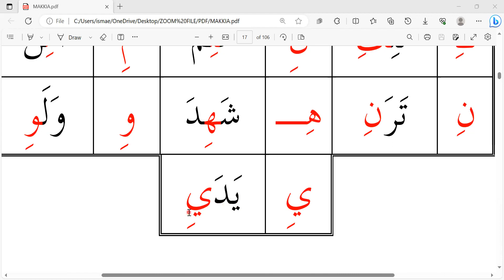Lesson(5): Practice Reading Arabic Words with Fahah(Zabar) & Kasrah / Al Qaeda Meccan (pages17)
Or click the thanks button above!